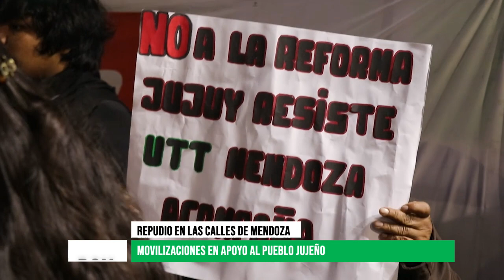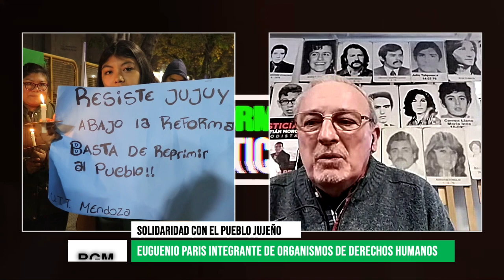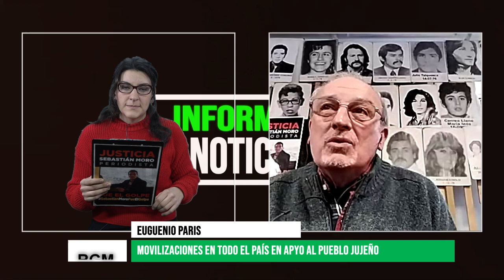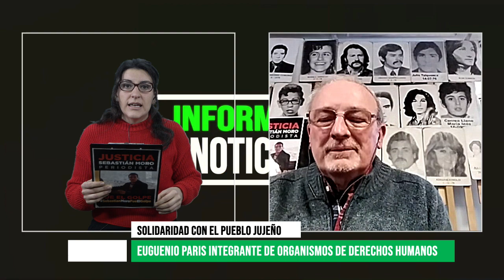Eugenio Paris reflexiona sobre la situación en Jujuy tras la reforma de la Constitución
En el marco de lo ocurrido en la provincia de Jujuy luego de la aprobación de la nueva Constitución en distintos puntos del país Organismos de Derechos Humanos convocaron amanifestarse en apoyo a la lucha del pueblo jujelo y en repudio al accionar represivo por parte del gobierno de Gerardo Morales. Por este motivo entrevistamos a Eugenio “Keno” Paris, integrante de Los Organismo de Derechos Humanos de Mendoza que nos da su parecer sobre lo acontecido en Jujuy y la importancia de poder denunciar las violaciones a los derechos humanos en estos dias en la provincia del norte.